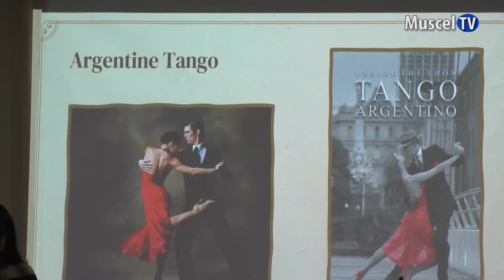Jurnal MUSCEL TV 29 .11.2022 Un nou proiect Erasmus+ la Colegiul Național „Dinicu Golescu”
Colegiul Național „Dinicu Golescu” derulează un nou proiect european. Zilele acestea la Câmpulung sunt prezente delegații din Spania, Portugalia, Germania și Franța. Luni seară oaspeții au fost invitați să facă o călătorie muzicală prin Europa.